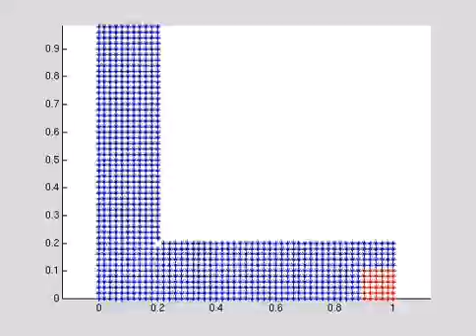Multiphase Flow Through Pipe